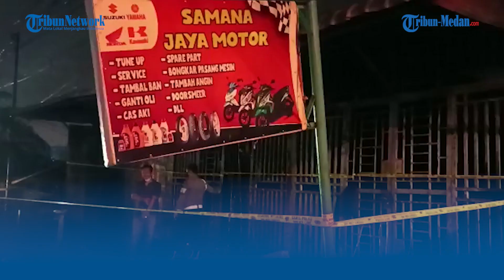Satu Rumah dan Bengkel Hangus Dilahap Sijago Merah, Terdengar Suara Teriakkan Minta Tolong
TRIBUN-MEDAN.com, MEDAN - Terdengar suara teriakan minta tolong didalam satu rumah yang dijadikan usaha bengkel sepeda motor di Jalan Jamin Ginting, Kelurahan Sidomulio, Kecamatan Medan Tuntungan, Kota Medan, Sabtu (26/11/2022).

Hal tersebut dikatakan langsung oleh Kapolsek Medan Tuntungan Iptu Christin Simanjuntak saat ditemui di lokasi peristiwa.

Dirinya mengatakan, peristiwa tersebut terjadi sekira pukul 14.00 WIB.

"Informasi yang kita dapat, kebakaran tersebut dimulai adanya terdengar letupan dari dalam rumah, lalu ada suara minta tolong," kata Christin.